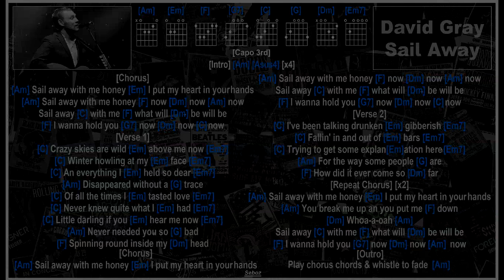David Gray - Sail Away [Jam Track] [Guitar Chords & Lyrics]